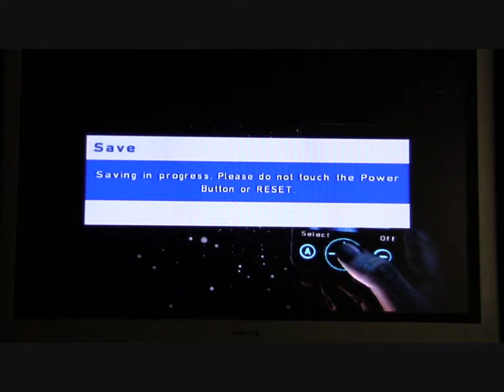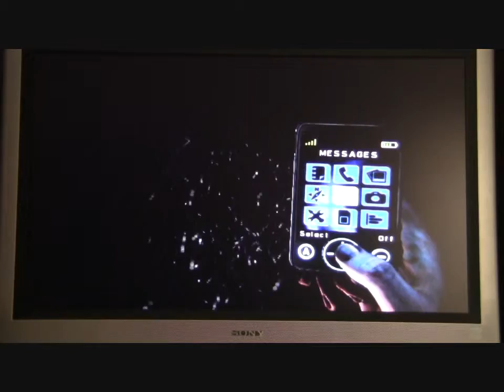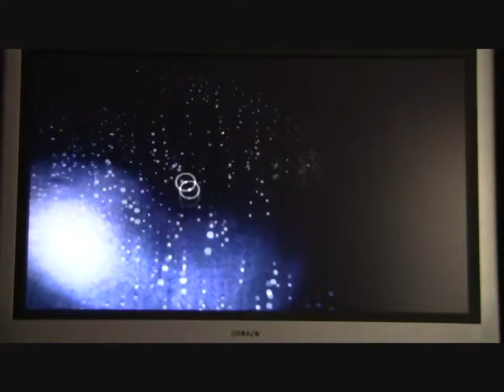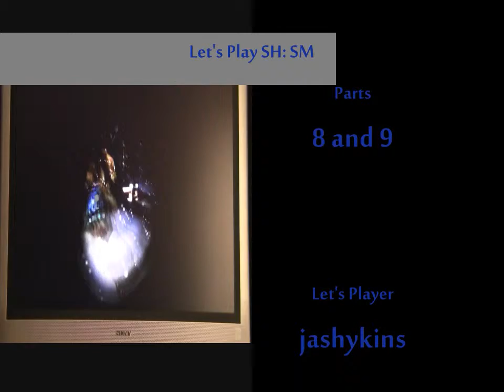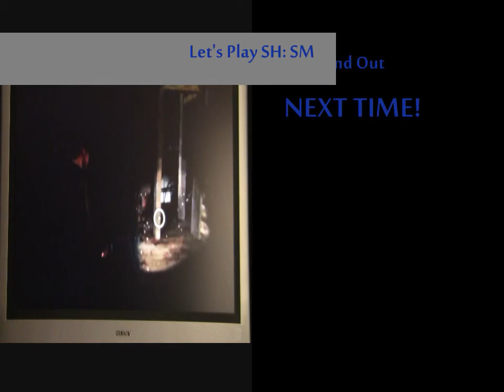Let's Play Silent Hill: Shattered Memories (Part 9)